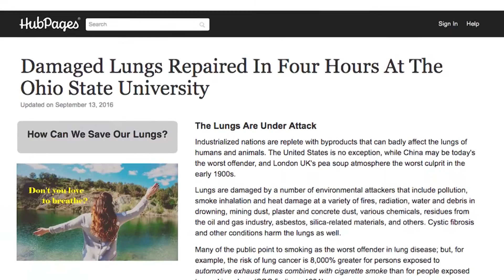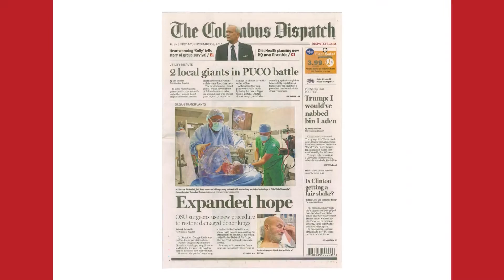Futuristic Lung Tune-Up Makes More Transplants Possible | Ohio State Medical Center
COLUMBUS, Ohio – The Ohio State University Wexner Medical Center’s Comprehensive Transplant Center is the first in Ohio and among only a handful nationwide to test a novel method that could potentially double the number of available lungs for transplantation and save more of the 35 million Americans suffering from chronic lung disease.

As central Ohio’s only adult transplant center and with one of the country’s largest transplant programs in the U.S., Ohio State’s Wexner Medical Center is one of 17 institutions across the country certified to evaluate the safety and effectiveness of Ex-Vivo Lung Perfusion (EVLP) through participation in the NOVEL extension clinical trial.

“Expanding the number of lifesaving and life-enhancing lung transplants is limited by the number of available donors and the quality of the donated organs. Having the ability to more adequately evaluate potential donor organs and to even repair or resuscitate them is a game changer for lung transplantation,” said Dr. Bryan Whitson, a cardiothoracic surgeon and director of the lung transplant program at Ohio State’s Wexner Medical Center.